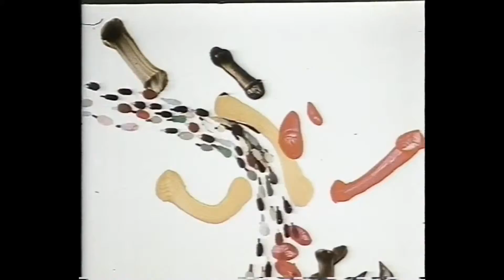Y Rhaeadr The Waterfall